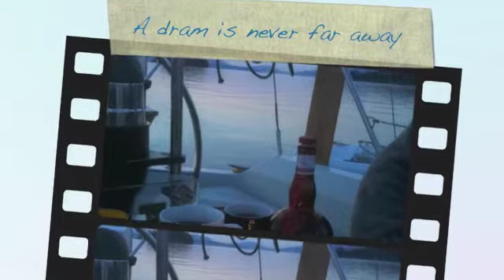Settler Real Estate - Living the Dream - Kim and Seymour Settler - Pemberton Holmes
Kim Seymour Settler Sailing Southern Gulf Islands, Vancouver Island, British Columbia, Canada